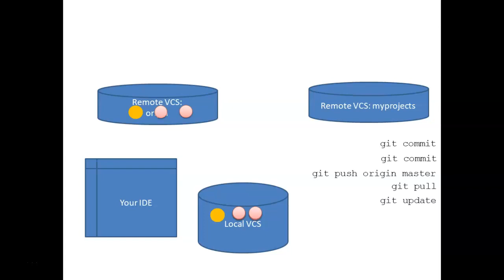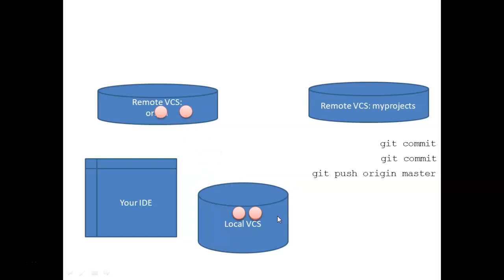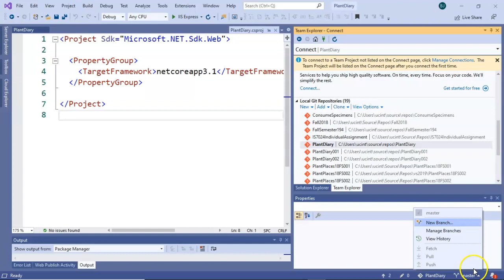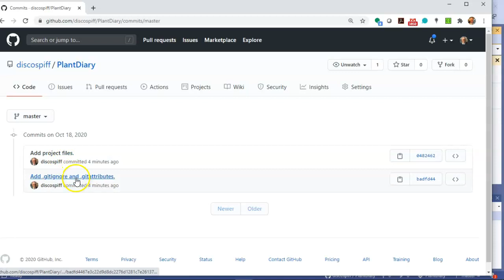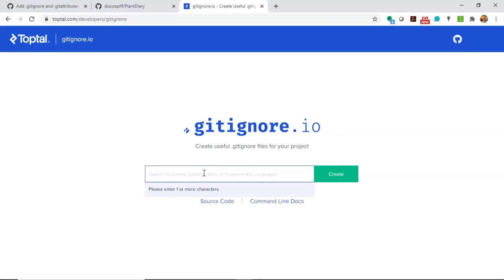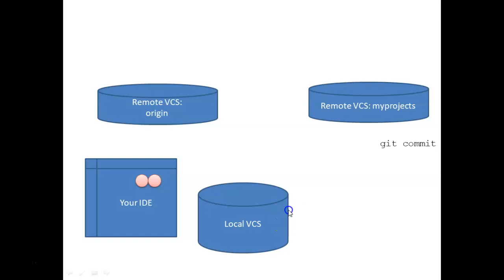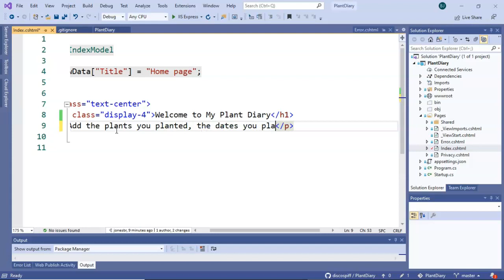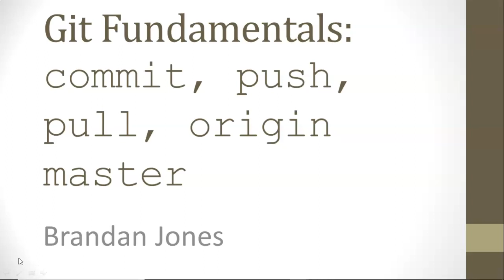Git/GitHub Fundamentals in Visual Studio 2019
Install the Visual Studio 2019 GitHub plugin.  Create a new project, and connect it to version control (GitHub).  Make a change, and commit and push through Team Explorer.  Verify that change occurred on GitHub.com.  Then, make another change, go to command line, and use git add, git commit -m, and git push origin master, to show how these same commands can run on command line.